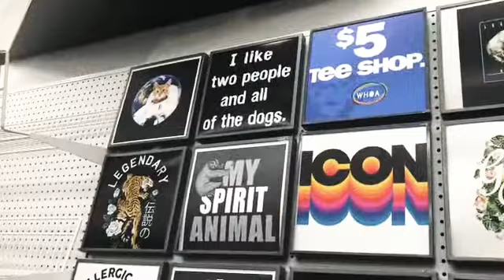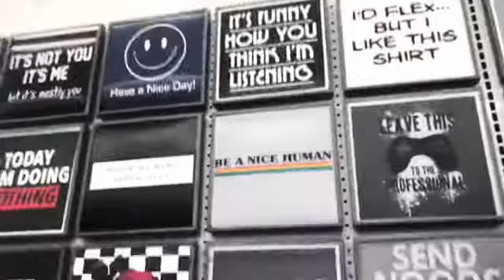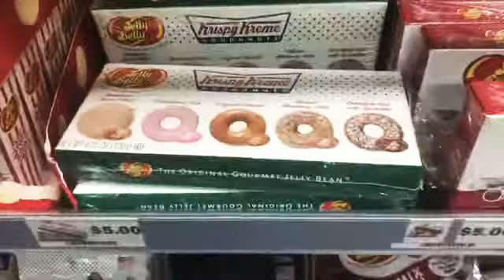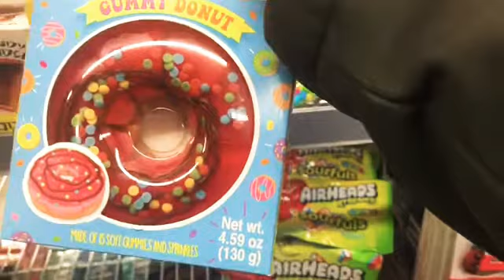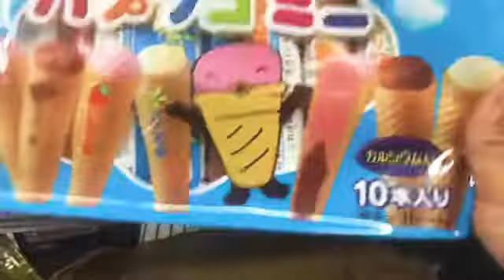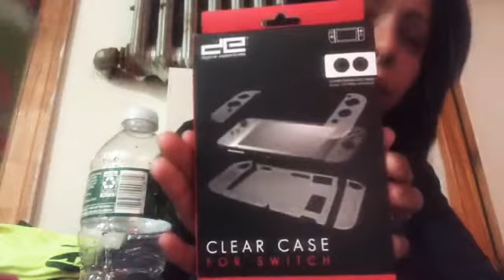Sunday Monday vlog